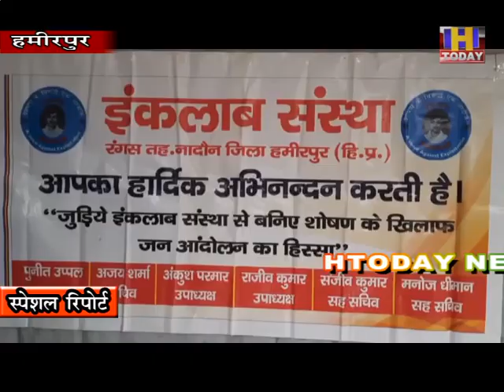शहीदी दिवस के अवसर पर रेडक्रास सोसाइटी के सहयोग से विभिन्न संस्थाओं ने रक्तदान शिविर का आयेाजन किया